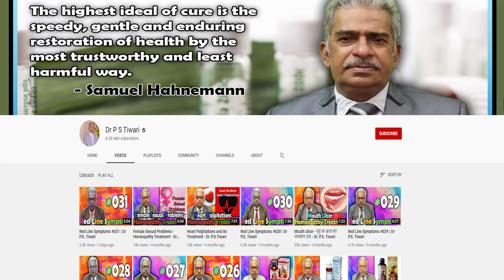Red Line Symptoms #035 | Dr P.S. Tiwari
Welcome to another video from Dr. P.S Tiwari. Today I'll be talking about the Red Line Symptoms of Homeopathy medicines.

Dr. P.S Tiwari currently is practicing in Kolkata, West Bengal.

Name-
Age-
Sex-
Height-
Weight-
Present complaint-
Past history-
Family history-
Hereditary Problem-
Your like/dislikes-